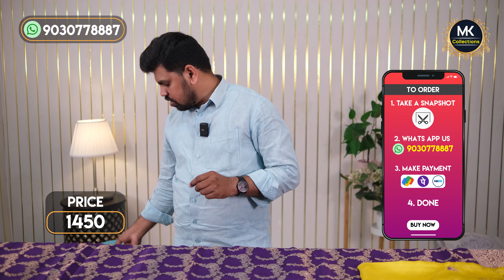Trendy & Classy Munga Silk & Crepe Tussar Sarees Collection | Dasara Sale is on | MK Collections